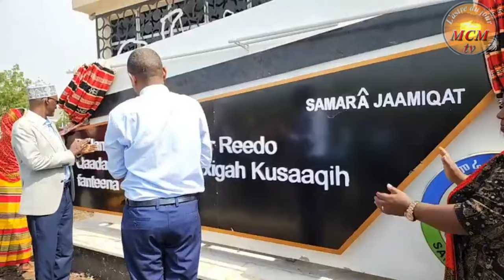Awal Qarba Qafar Abba Kinni